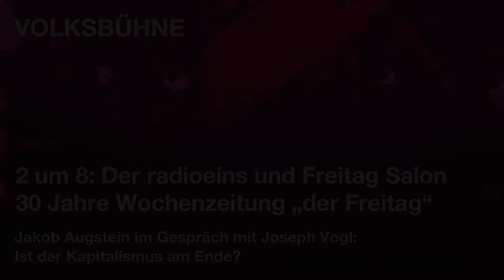Jakob Augstein im Gespräch mit Joseph Vogl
Am 9. November 2020 feierte der „Freitag“ sein 30-jähriges Bestehen. Im Jubiläums-Salon diskutierte Jakob Augstein mit Joseph Vogl über die Zukunft des Kapitalismus.

Ist der Kapitalismus am Ende?
30 Jahre Wochenzeitung "der Freitag"

Im Zuge der Deutschen Einheit und des Zerfalls der Sowjetunion kam zu Beginn der 90er Jahre die These vom „Ende der Geschichte“ auf: Demokratie und freier Marktwirtschaft wurden ein umfassender und endgültiger Siegeszug vorausgesagt. Doch spätestens im Corona-Jahr 2020 zeigt sich mit aller Deutlichkeit: Der Kapitalismus ist alles andere als krisenfest und in Pandemiezeiten auch keine große Hilfe.

Corona legt sich auch wie ein Brennglas auf die Risse in unserer Gesellschaft, bringt unterschiedliche Wahrnehmungen und Interpretationen von Ereignissen und Entscheidungen zum Vorschein. Wir erleben, welche gefährlichen Auswüchse es hat, wenn die Algorithmen gigantischer Tech-Konzerne die Filterbubbles von Partikularöffentlichkeiten befeuern und klassische Medien unter Verdacht geraten. Welchen Druck üben die Online-Gesetze auf den Journalismus aus und wie kann ein journalistisches Medium Vertrauen zurückgewinnen? Und ist es nicht vielmehr der Kapitalismus, der – zumindest in der Form, wie er in den vergangenen Jahrzehnten gewütet hat – nun an sein „Ende“ gekommen ist? Wie kann eine Post-Corona-Ökonomie aussehen?

Darüber spricht „Freitag“-Verleger Jakob Augstein mit dem Literatur-, Kultur- und Medienwissenschaftler Joseph Vogl anlässlich des dreißigsten Jubiläums der Wochenzeitung „der Freitag“ im radioeins und Freitag Salon im Großen Haus der Berliner Volksbühne.